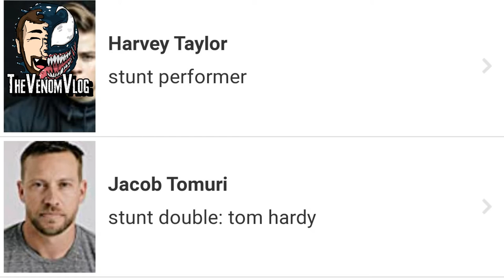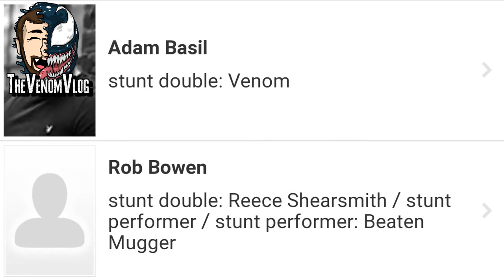Venom Vlog #597: Carnage's Stunt Performer